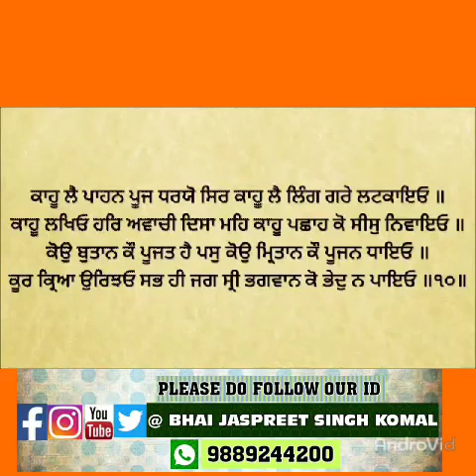Tav Prasad Savaiye Patshahi 10. Santheya {Pauri 6 tu 10} Sudhta Part 02